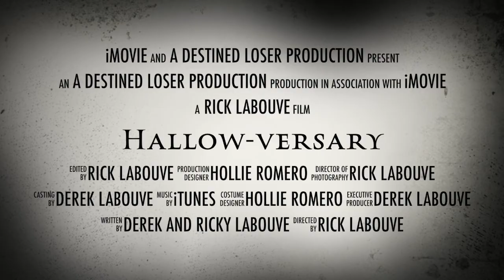Hallow-versary trailer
A trailer for the upcoming Destined Loser horror movie Hallow-versary. COMING SOON.